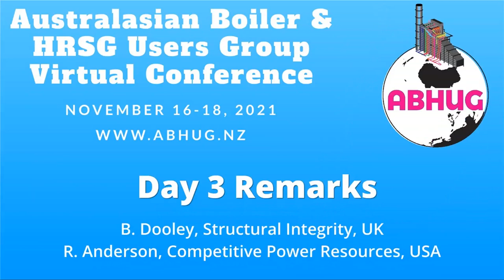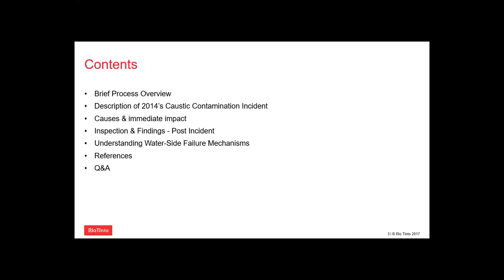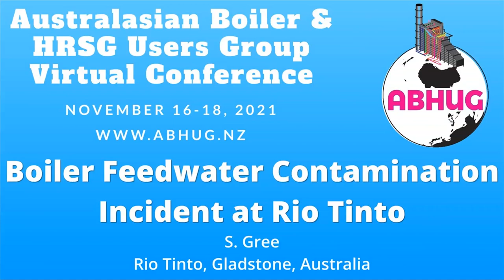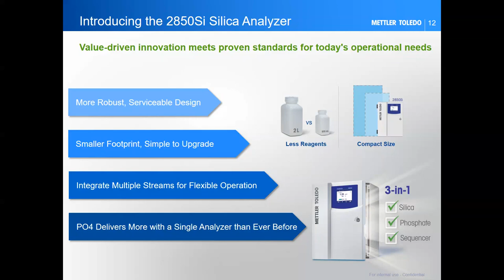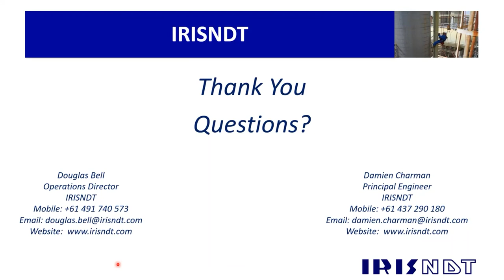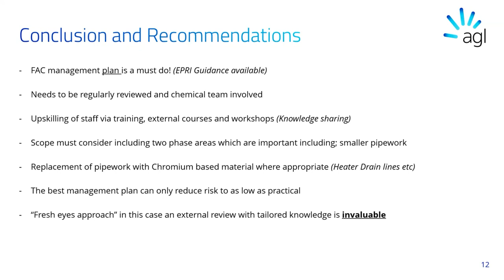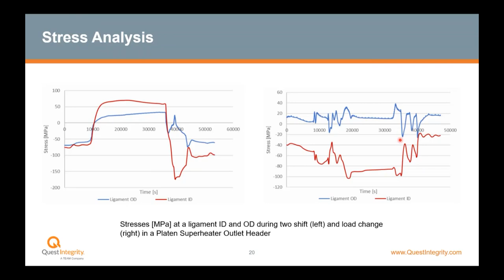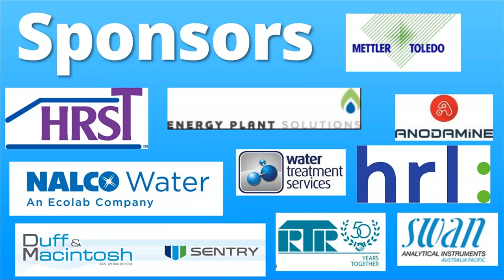Australasian Boiler and HRSG Users Group (ABHUG 2021) - Day 3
Presentation lineup:

3:52 -- Collie Power Station Flexibility Improvements
25:56 -- Boiler Feedwater Contamination Incident at Rio Tinto
54:00 -- Questions / Answers and General Open Discussion
56:58 -- Sponsor Presentation - Anodamine Australia
01:10:12 -- Sponsor Presentation - Mettler Toledo
01:23:53-- Selecting Which CUI Inspection Technology Should be Used
01:48:56 -- FAC Assessment at AGL’s Bayswater
02:18:23 -- FEA and Creep-Fatigue Crack Growth in Headers Subject to Flexible Operation
02:47:41 -- Sponsor Presentation - Energy Plant Solutions
02:59:53-- Questions / Answers and General Open Discussion